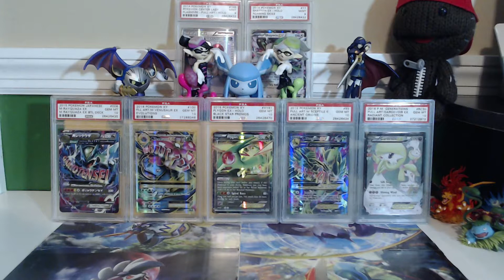Intro | Poképack Weekend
In this video, I will talk about the Poképack Weekend Project which will become a new series here on this channel. This series will start out by releasing a 1 booster pack opening video public every day of the weekend at 6PM EST to help wind down your busy day!

Thank you everybody for watching my video, it means a lot to me by you watching it.

*I am not responsible for any property damage you may perform as a result of watching my awesome video.* ;)

Like to be a part of the series? Fill out this form and I will be back to you as soon as possible, thank you!

❃Donate if you would like to see more quality content on this channel. As always thank you if you do, all support is greatly appreciated!❃

⊂(◉‿◉)つ Thank you!